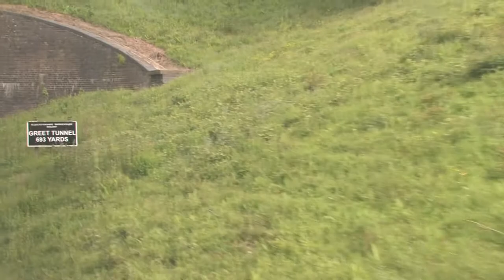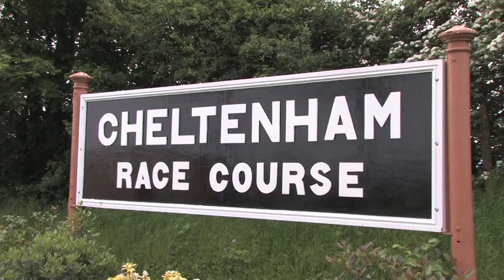Cotswold Festival of Steam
Visited on 28th May 2016
HD 1920x1080 @25 fps